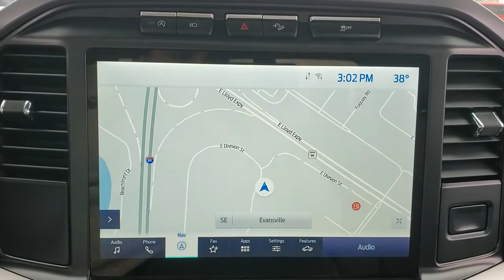2021 Ford F-150 Evansville, Boonville, Newburgh, Henderson, Princeton, IN TZ84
Oxford White New 2021 Ford F-150 available in Evansville, Indiana at Town and Country Ford. Servicing the Boonville, Newburgh, Henderson and Princeton, IN area.

7720 E. Division St

You won't want to miss this excellent value! This is a technologically advanced vehicle for the sport-inclined driving enthusiast! All of the following features are included: skid plates, a bedliner, and more. It features an automatic transmission, 4-wheel drive, and 5 liter 8 cylinder engine. Our sales reps are knowledgeable and professional. We'd be happy to answer any questions that you may have. Please don't hesitate to give us a call.
TWIN PANEL MOONROOF,EQUIPMENT GROUP 302A HIGH  -inc: Class IV Trailer Hitch Receiver  towing capability up to TBD lbs  on 3.3L V6 PFDI engine (99B) and 2.7L EcoBoost engine (99P) or up to TBD lbs  on 3.5L EcoBoost engine (998) and 5.0L V8 engine (995)  7-pin wiring harness w/7-pin-to-4-pin adapter  smart trailer tow connector and BLIS w/trailer tow coverage  XLT Chrome Appearance Package  2 chrome front tow hooks  Single-Tip Chrome Exhaust  Tires: 275/65R18 OWL A/T  Chrome Door & Tailgate Handles w/Body-Color Bezel  bezel on side doors and black on tailgate  Wheels: 18 Chrome-Like PVD  2-Bar Style Grille w/Chrome 2 Minor Bars  silver painted surround and black background mesh  Chrome Step Bars  Leather-Wrapped Steering Wheel  Intelligent Access w/Push Button Start  approach detection  SecuriCode Drivers Side Keyless-Entry Keypad  10-Way Power Driver & Passenger Seats  Multi-adjustable power front passenger seat  Onboard 400W Outlet  Replaces two (2) front USB charge only ports  Remote Start System w/Remo,FX4 OFF-ROAD PACKAGE  -inc: Off-Road Tuned Front Shock Absorbers  Skid Plates (Fleet)  fuel tank  transfer case and front differential  Monotube Rear Shocks  Rock Crawl Mode  4x4 FX4 Off-Road Bodyside Decal  Hill Descent Control  Tray Style Floor Liner,ELECTRONIC LOCKING W/3.73 AXLE RATIO,TAILGATE STEP W/TAILGATE WORK SURFACE,CONNECTED BUILT-IN NAVIGATION  -inc: Navigation services require SYNC4 and FordPass Connect (optional on select vehicles)  complimentary connect service and the FordPass app (see FordPass Terms for details)  Customer receives a complimentary 90-day trial of navigation services when an eligible vehicle is added to a member's FordPass account  Trial period begins on the new vehicle warranty start date  At the end of the complimentary period  navigation service will terminate  Connected service and features depend on compatible AT&T network availability  Evolving technology/cellular networks/vehicle capability may limit functionality and prevent operation of connected features  FordPass App  compatible w/select smartphone platforms  is available via a download  Message and data rates may apply,OXFORD WHITE,TRANSMISSION: ELECTRONIC 10-SPEED AUTOMATIC  -inc: selectable drive modes: normal  ECO  sport  tow/haul  slippery  deep snow/sand and mud/rut (STD),BOXLINK  -inc: 4 premium locking cleats,EXTENDED RANGE 36 GALLON FUEL TANK,TRAY STYLE FLOOR LINER,ENGINE: 5.0L V8  -inc: auto start-stop technology and flex-fuel capability  GVWR: 7 050 lbs Payload Package  3.31 Axle Ratio,TOUGH BED SPRAY-IN BEDLINER,Black Side Windows Trim and Black Front Windshield Trim,Full-Size Spare Tire Stored Underbody w/Crankdown,Cargo Lamp w/High Mount Stop Light,Black Power Heated Side Mirrors w/Convex Spotter and Manual Folding,Black Door Handles,Fixed Rear Window w/Defroster,Deep Tinted Glass,Perimeter/Approach Lights,Chrome Rear Step Bumper,Chrome Front Bumper w/Body-Colored Rub Strip/Fascia Accent and 2 Tow Hooks,Front Fog Lamps,Variable Intermittent Wipers,Ford Co-Pilot360 - Autolamp Fully Automatic Aero-Composite Halogen Auto High-Beam Daytime Running Lights Preference Setting Headlamps w/Delay-Off,Aluminum Panels,Tailgate/Rear Door Lock Included w/Power Door Locks,Black Grille w/Chrome Surround,Regular Box Style,Steel Spare Wheel,Clearcoat Paint,Tires: 265/70R17 OWL A/T,Tailgate Rear Cargo Access,Electronic Transfer Case,4-Wheel Disc Brakes w/4-Wheel ABS  Front And Rear Vented Discs  Brake Assist  Hill Hold Control and Electric Parking Brake,70-Amp/Hr 610CCA Maintenance-Free Battery w/Run Down Protection,Electric Power-Assist Steering,Trailer Wiring Harness,Part-Time Four-Wheel Drive,Transmission w/SelectShift Sequential Shift Control,Transmission: Electronic 10-Speed Automatic -inc: selectable drive modes: normal  ECO  sport  tow/haul  slippery  deep snow/sand and mud/rut,Auto Locking Hubs,Gas